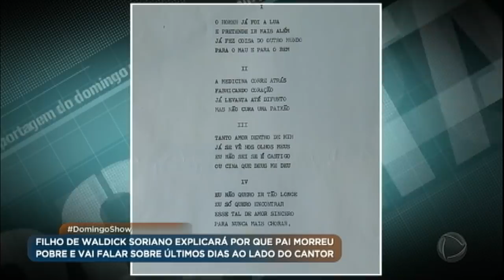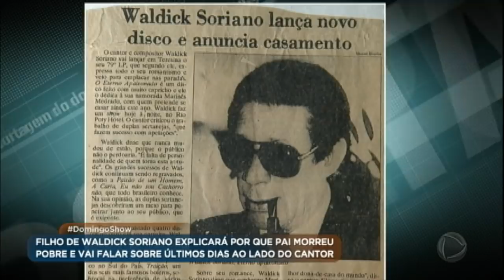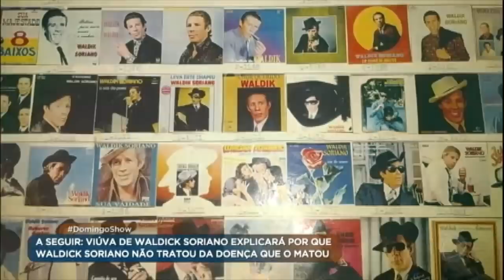Filho de Waldick Soriano conta por que o pai morreu pobre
Geraldo Luís visitou o filho do cantor Waldick Soriano. Waldemar contou detalhes dos últimos anos de vida do ícone da música brega e revelou que seu pai morreu pobre. Confira!